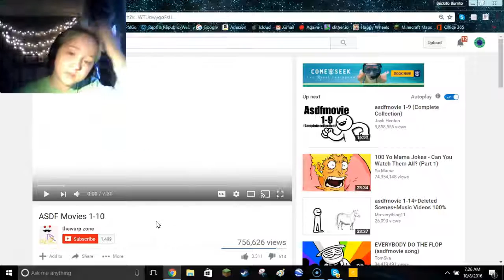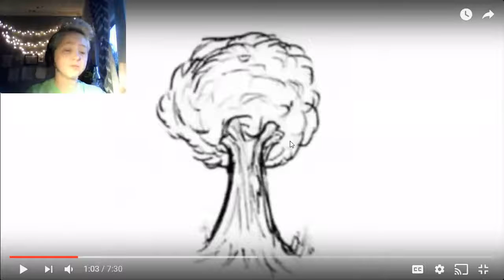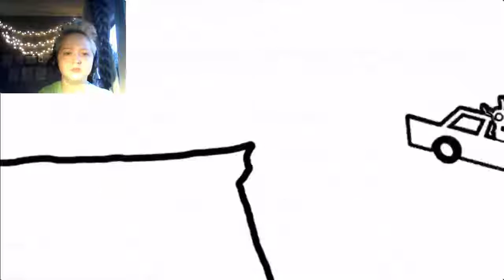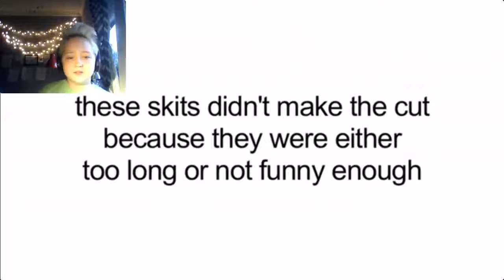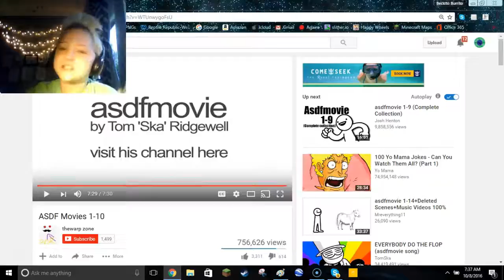ASDF Movie| Beckito Reacts